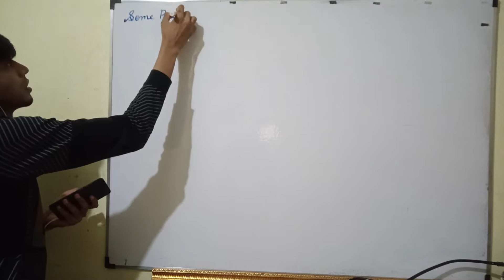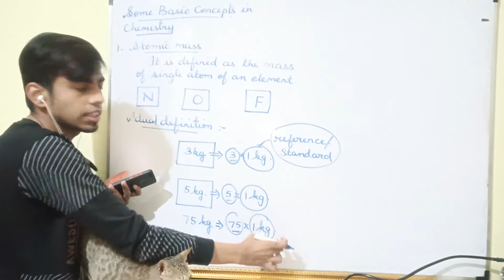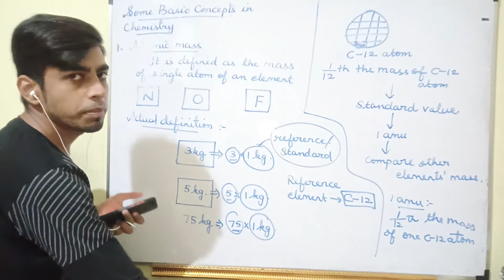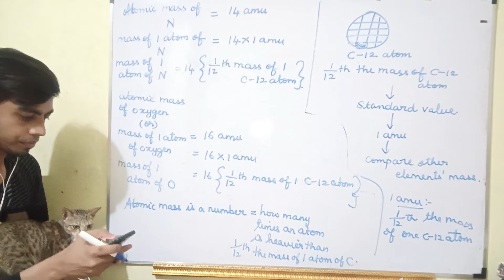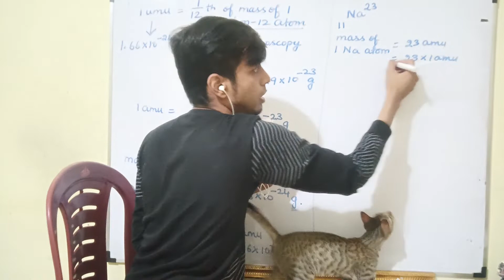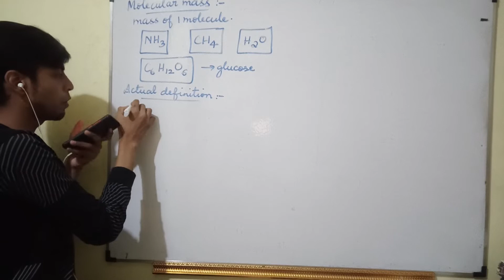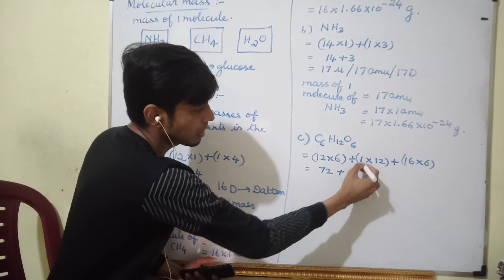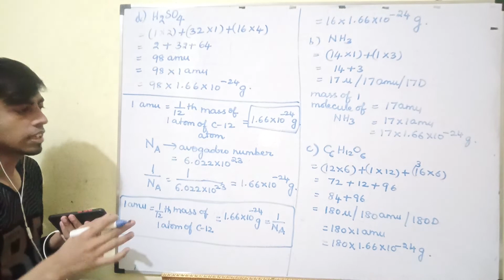NEET CHEMISTRY | SOME BASIC CONCEPTS IN CHEMISTRY | PART 1 | WITH NOTES | IN TAMIL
atomic mass
molecular mass